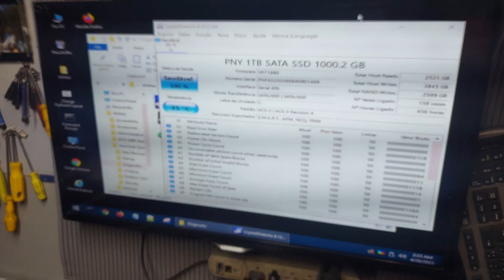COMPUTADOR NÃO LIGA | RESOLVIDO E EXPLICADO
Olá, pessoal! Vocês não fazem ideia do que eu passei essa semana. Recebi um computador para consertar que estava completamente morto, sem nenhum sinal de vida. Mas eu o mestre dos bits e dos bytes, não desisti facilmente!

Coloquei minhas habilidades em prática e comecei a fazer uma análise minuciosa de cada peça do computador. Usei meu raciocínio técnico apurado e um método de diagnóstico preciso para encontrar a raiz do problema.

Após alguns testes e verificações peça por peça, eu finalmente descobri o que estava causando o problema: a BIOS estava corrompida e precisava ser regravada.

Mas não para por aí! Além disso, o computador estava sujo e empoeirado, o que estava impedindo a ventilação adequada. Então, coloquei minhas luvas e comecei uma limpeza extrema. Foi uma verdadeira batalha contra a sujeira, mas eu consegui!

Com a BIOS regravada e o computador limpo, o momento da verdade chegou. Eu liguei o computador e segurei a respiração. E... ele ligou! Eu consegui reviver esse computador morto e trazê-lo de volta à vida!

A moral dessa história é: não subestime o poder da técnica e do método na solução de problemas técnicos. E, é claro, nunca subestime o poder da limpeza também!

Espero que vocês tenham gostado dessa história e, se precisarem de ajuda com seus computadores, já sabem quem chamar! Até a próxima, pessoal!

Neste canal você vai aprender a cuidar de seu equipamento, dicas de bom uso e poderá tirar suas duvidas. Estamos a disposição.

Informata & Psicólogo de Tecnologia
🔸️Vou te ensinar a cuidar melhor do seu equipamento.
🔸️Consertamos alguns aparelhos e vendemos algumas peças.
🔸️Canal educativo, a nossa missão é ensinar a todos como cuidar melhor de seus equipamentos.
🔸️Desmistificar o uso de computadores e notebooks.
🔸️Explicar como resolver problemas, dar dicas e soluções práticas.
🔸️Usando uma linguagem divertida e sincera para explicar e ensinar Informatica, Hardware e software.
🔸️Reunir informações tecnicas relevantes tanto para tecnicos parceiros quanto para clientes e usuários.